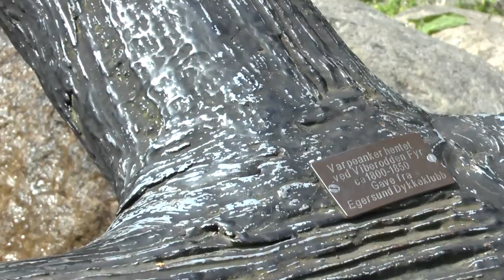Norway 2013 Spearfishing, Red Shark Film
Red Shark Film, sport, free diving, scuba diving, spearfishing, Underwater, Fishing, Swimming,
туризм, отдых, каникулы, отпуск, путешествие. tourism, vacation, holiday, travel. Tourismus, Urlaub, Ferien, Reisen. norway норвегия